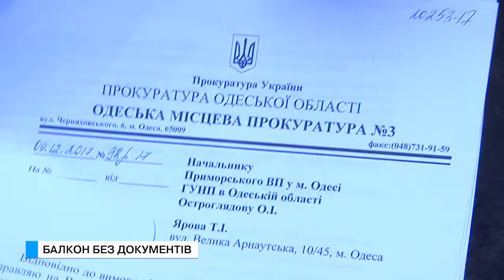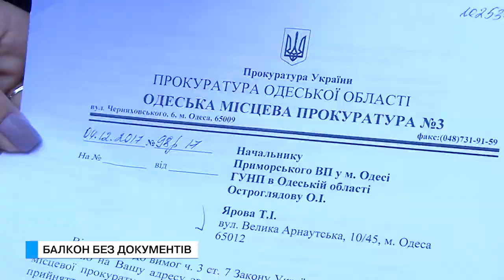Ті ще новини (18.12.17) Балкон без документів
Деякі люди, як з’ясувалося, з дитинства мріють про великий балкон і іноді доходить до того ,що заради мрії вони готові порушити навіть закон. Як це зробив один з мешканців будинку на Великій Арнаутській вулиці. Ось тільки інші одесити тепер мріють позбутися від цього дива архітектури.